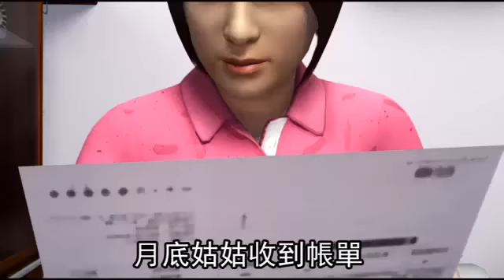借手機給姪女玩遊戲結果收到16萬帳單--蘋果日報20160428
基隆市1名周姓女學生（20歲），平時沉迷網路遊戲，2014年5月初，周女因剛出社會沒有錢買智慧型手機，周女的姑姑心疼姪女沒手機用，好心將自己的手機借給姪女。怎料姪女拿到手機後見獵心喜，竟背著姑姑，陸續盜用姑姑的手機，在Google play商店內消費，狂買遊戲點數在家玩，一共消費總額16萬8200元。
氣的姑姑將她告上法庭，檢方最後依詐欺罪嫌對周女聲請簡易判決。

借手機給姪女玩遊戲
結果收到16萬帳單
novo
我有了 唉
然後就再抽一次
有在玩手機遊戲的
一定對這「我要抽到王」的心理
感同身受
但孩子啊孩子
要量力而為啊
基隆市1名20歲的女學生
很愛玩手機遊戲
我要玩 我要玩
但還沒出社會的她
買不起智慧型手機
用智障型手機很心傷
她的姑姑看了不忍心
把手機借給她玩
怎知導致了「大杯具」
哈哈哈哈哈
女學生
瘋狂的買遊戲點數
月底姑姑收到帳單
竟然高達 16萬!
差點氣暈的姑姑
跑去質問女學生
女學生認了
姑姑也氣炸了
兩人對簿公堂
最後檢方依詐欺罪嫌
對女學生聲請簡易判決

動新聞 連親戚都做不成了報導